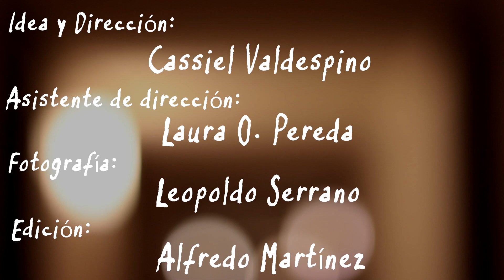Star's Land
Para el cuarto video musical decidimos adaptar (como pudimos) un cuento corto escrito por Mónica Lavín titulado "Cruzan la plaza", con la finalidad de retratar el vínculo que implica el comienzo y final del amor (si es que ambos momentos pueden ser encontrados objetivamente en la dimensión espacio-tiempo).
Le agradecemos sempiternamente al BARRA 117 y al Hotel Plaza Morelos (ambos ubicados en el centro histórico de nuestra ciudad por habernos permitido grabar dentro de sus instalaciones, también les agradecemos a ustedes por acompañarnos en esta producción y esperamos que les guste, disfruten y compartan esto que hacemos con un chingo de amor.